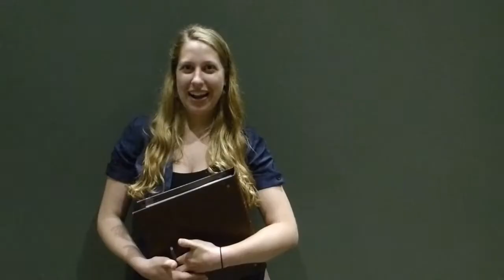ATFinternlife - Meet the 2014 Interns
Adirondack Theatre Festival
Summer 2014 Interns